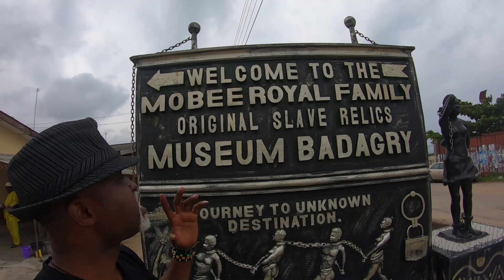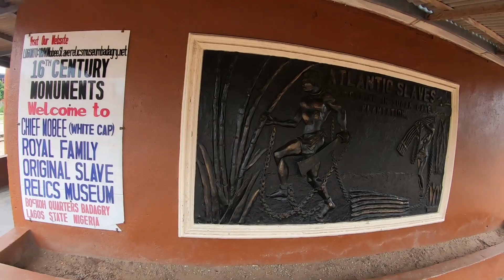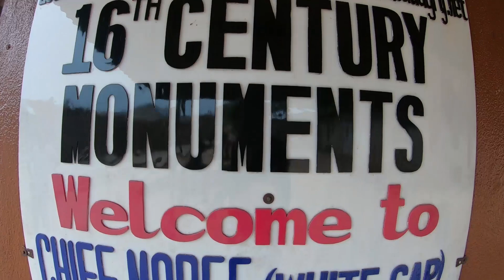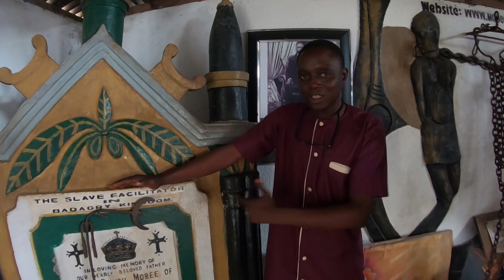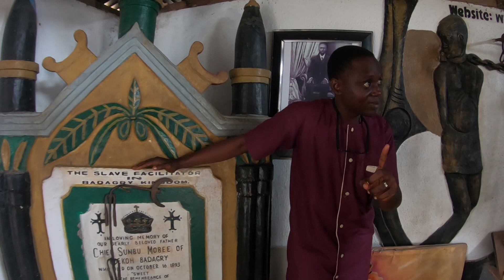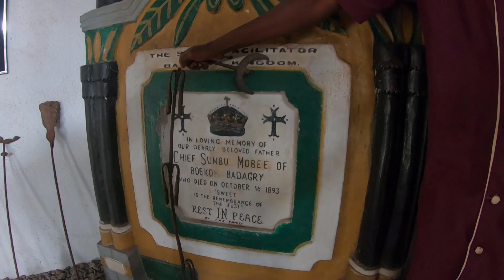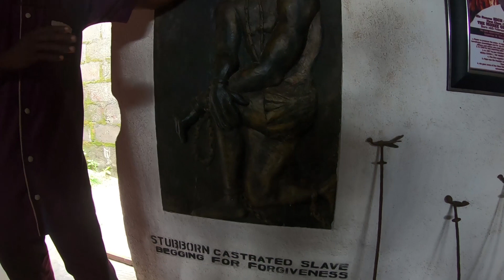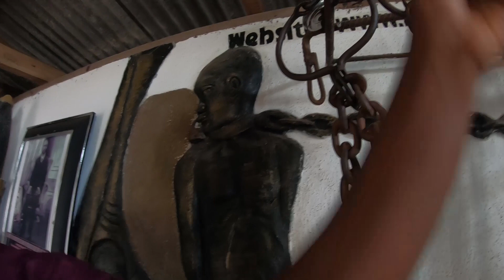SLAVE MUSEUM IN BADAGRY, NIGERIA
He was once a Slave Trader and later one of those that abolished Slave Trade in Nigeria.
Check out how slaves were captured and treated in Nigeria.
In this video, you will also see how it was abolished.